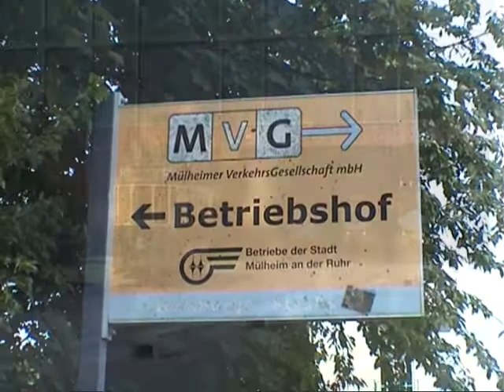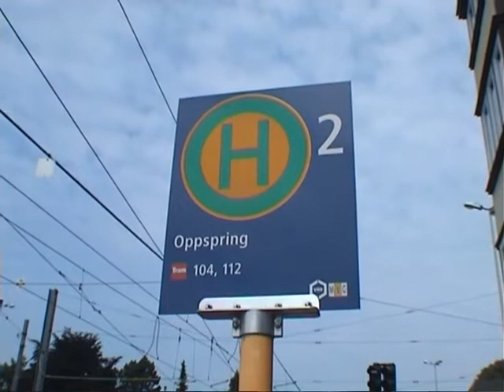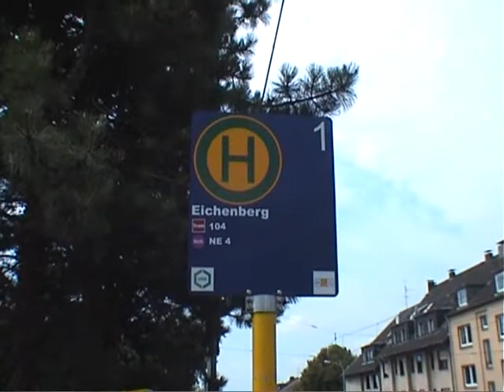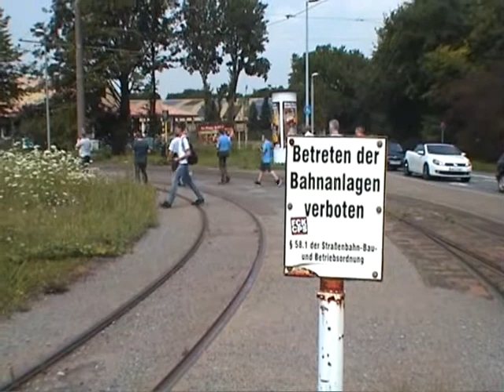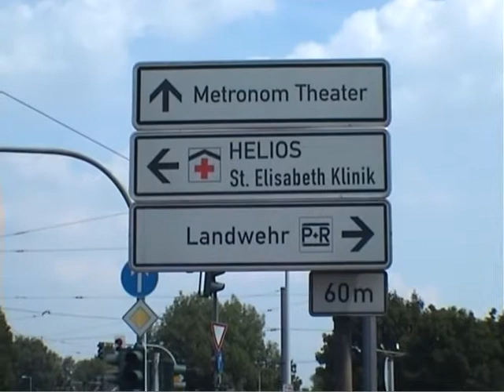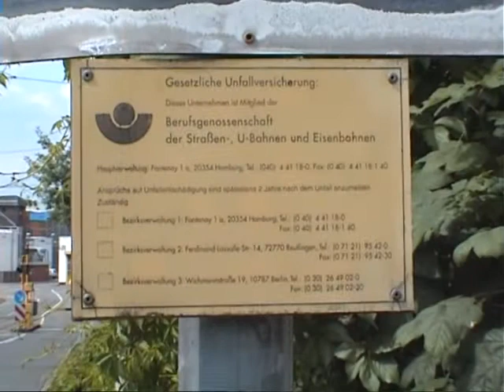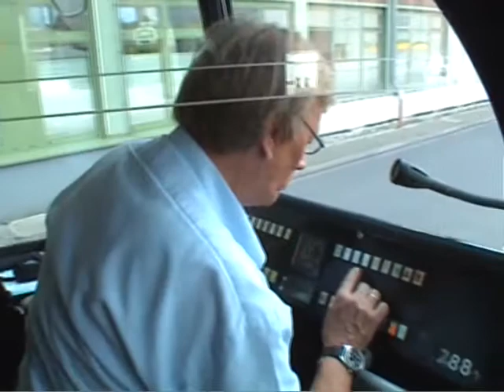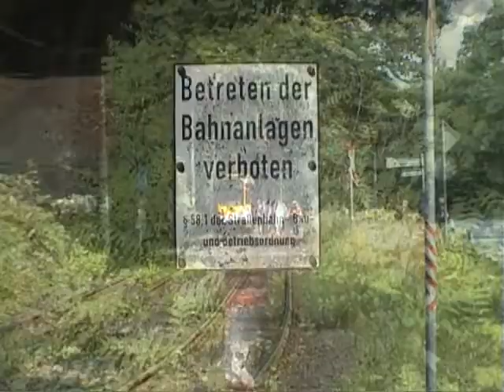M-Wagen - Foto-Abschiedsfahrt 8. Juli 2017 in Mülheim an der Ruhr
"Abschiedsfahrt M6D / 120 Jahre Straßenbahn Mülheim / 40 Jahre Stadtbahn"
- unter dieser Überschrift der Sonderfahrtanmeldung fand am Samstag 8. Juli 2017 von 11 bis 17 Uhr eine Foto-Kreuzfahrt zu den Endpunkten des kleinen noch vorhandenen meterspurigen Schienennetz der Ruhrgebietsstadt statt.
Zwischendurch wurde im Betriebshof für die begeisterten Fotografen eine früher übliche M6D-Doppelraktion für die Freunde des schienengebundenen Nahverkehrs nachsimuliert.